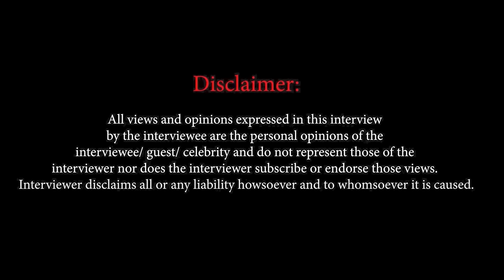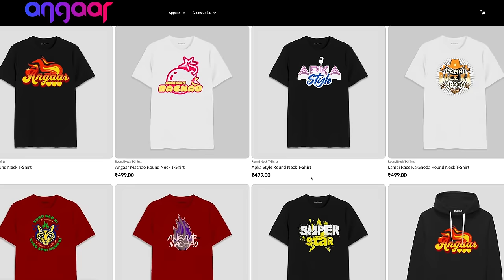Why did Vikas Bhalla not want to do a STEAMY SCENE with Manisha Koirala?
In an exclusive chat with actor and singer Vikas Bhalla, he speaks about he got into acting, when he wanted to actually be a singer.

He speaks about how he did bad films and to avoid negativity, he got into television. He also opens up on why he didn't want to do a steamy scene with Manisha Koirala.

He speaks about his shows Jassi Jaisi Koi Nahi, Uttaran and Udaan and also how he was berated by an old lady in Vaishno Devi Mandir.

He also opens up on concentrating on his dad's business for some time due to financial losses.